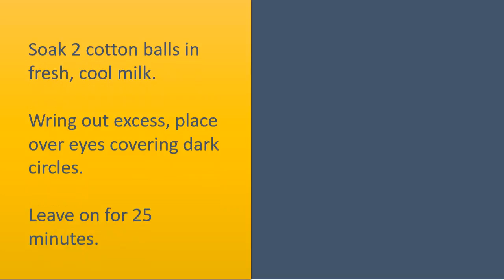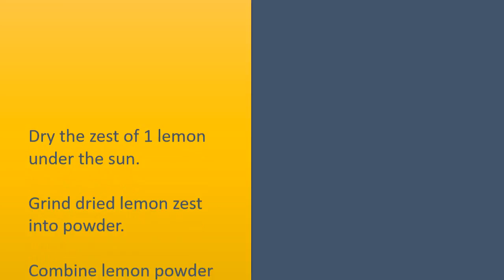Tips To Use Milk For Dark Circles - How To Remove Dark Circles - Tricks To Get Rid Of Dark Circle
Milk for Dark circles.

Cold Milk.
Soak 2 cotton balls in fresh, cool milk.
Wring out excess, place over eyes covering dark circles.
Leave on for 25 minutes.
Remove cotton balls, rinse with cool water, and pat dry.
Repeat 3 times each day for couple of days.
Note: Milk could be substituted with almond milk.

Milk with Rosewater.
Combine equal levels of cold milk and rose water.
Soak cotton pads within the mixture and wring out excess.
Put the pads under your eyes and then leave on 20 minutes.
Remove pads and rinse with cool water.
Repeat 3 times per week.
Or blend milk with fresh rose petals and stick to the same process.

Milk with Lemon Peels.
Dry the zest of 1 lemon under the sun.
Grind dried lemon zest into powder.
Combine lemon powder with sufficient milk to make a paste.
Apply this paste over dark circles and allow dry.
Rinse with cool water and pat dry.
Keep lemon peel powder for more usage.

Milk with Almonds.
Soak couple of almonds in water overnight.
Grind them into paste.
Combine paste with ½ teaspoon of milk.
Use the mixture over eyes covering dark circles and then leave for 10 minutes.
Repeat 3 times per week to attain preferred results.
For additional benefit, add 1 teaspoon of raw honey.

Milk with Tomato and Turmeric.
Combine 1 teaspoon of tomato puree, pinch of turmeric, ¼ teaspoon all of fresh lemon juice and gram flour.
Apply this Combine under eyes and then leave until it dries.
Soak a cotton pad in milk, squeeze the surplus, and lightly cleanse the Combine under eyes.